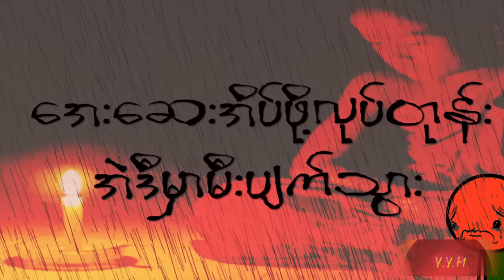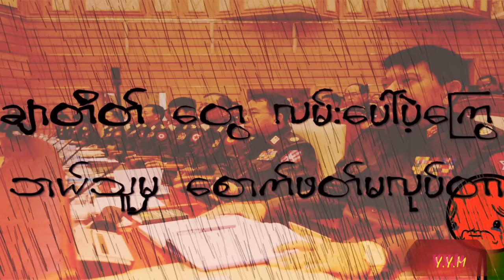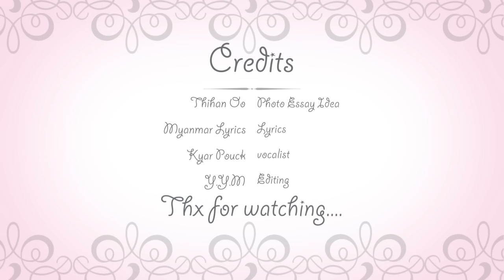Big Bag - Thee Khan (သည္းခံ) with Lyrics HD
သည္းခံ - Big Bag